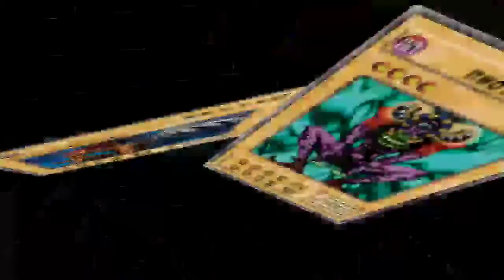Yu-Gi-Oh! The Duelists of the Roses Redux Beast Ep 12